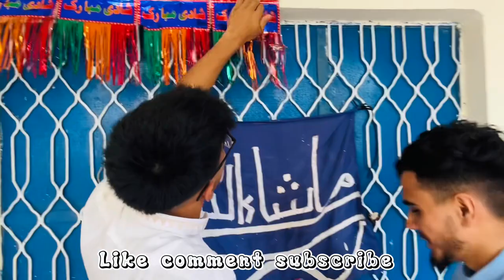Tahir wedding decoration vlog /saleh khana kotli kalan/🇵🇰🇬🇧2023